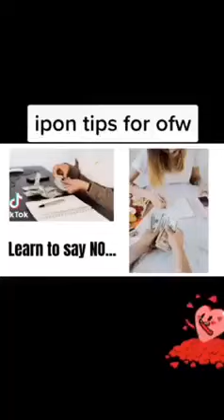hindi habang buhay ay magtatrabaho ka sa abroad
FINANCIAL LITERACY FOR OFW
how to have saving ? Para di ka life time OFW